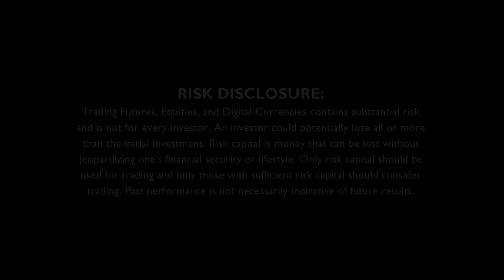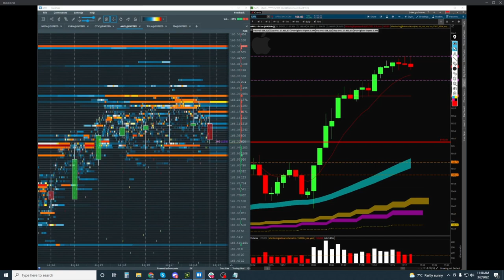Learn How to Cut Your Losing Trades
Joseph Gasperoni (JTrader) talks about his early trading journey, learning how to take losses, and the psychological challenges involved in trading.